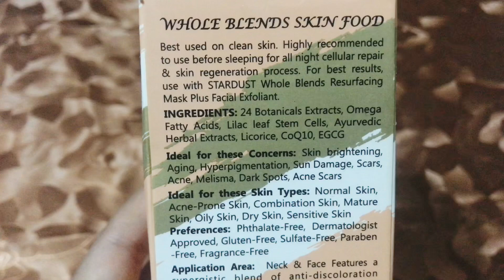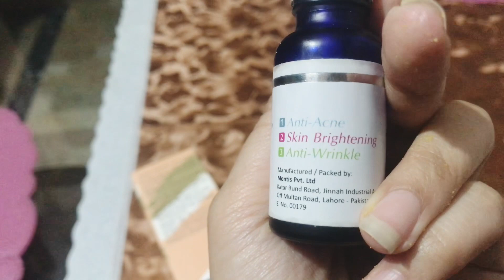My Skin care routine in Ramadan|Honest review|Magical instant glowing face pack| by Umm e Hoorain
In this video I am sharing my skin night care routine with simple 2 steps….
Healthy and organic face pack remedy with simple 4 ingredients…
Follow this routine at night and get beautiful skin in morning 🥰
This face mask will regenovate your skin minimise open pores,hydrate skin,remove sun tan,make your skin young ,remove acne and acne scars,tighten your skin and make your skin glowing like Japanese skin…secret of my glowing skin…